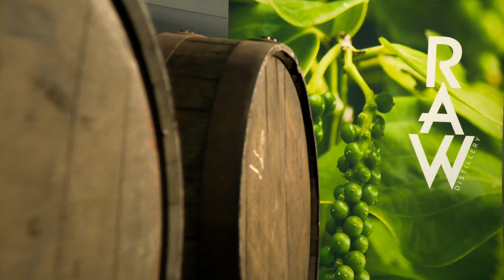Traveling Cowboys: Peppercorn Gin and Other Spiciness from RAW Distillery for Canmore Uncorked 2017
Canmore Uncorked 2017 - RAW Distillery

Raw Distillery is for "Bold Spirits" and "Tasting Adventure" according to Brad and Lindsay. They've launched their RAW Peppercorn Gin, RAW Vodka, RAW Citrus Gin and most recently their RAW Rye all within months from landing the coveted AGLC license as one of Canmore's newest craft distilleries.

It is fair to say that they've been RAW busy stoking what is probably Alberta's largest continuous "craft" still! Rumour has it that Brad sleeps next to the thing. We know it is a rumour because if there is a convention or festival of some sorts, then they are the first people we meet there.

Canmore Uncorked, the multiple award-winning food festival, returns to Canmore on May 3rd, 2017 for another 12 days of remarkable dining experiences!